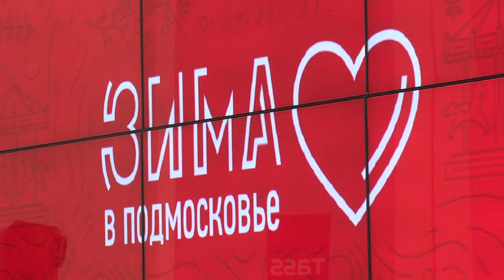Зима в Подмосковье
На пресс-конференции в информационном агентстве ТАСС обсудили предстоящее открытие ежегодного туристического проекта «Зима в Подмосковье».  Где в Подмосковье откроются самые интересные развлекательные площадки, расскажет Мария Буржинская.